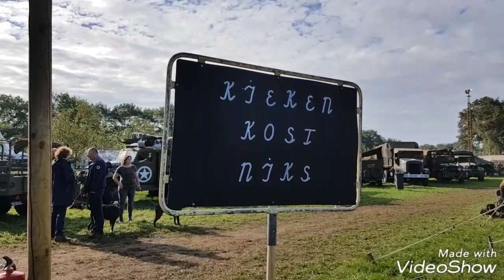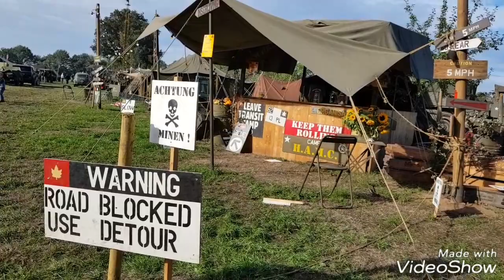Rolling Steel 2018 Achterhoek Weekend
Vertrek tanks St. Isidorushoeve Keep Them Rolling